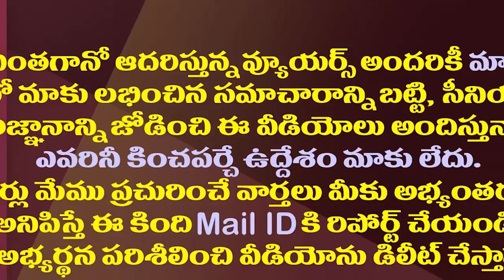ఏపీ రాజకీయాల్లో పెనుమార్పులు..అన్నిపార్టీలు ఇక అదే బాట| Huge Changes Are Taking Place In AP Politics